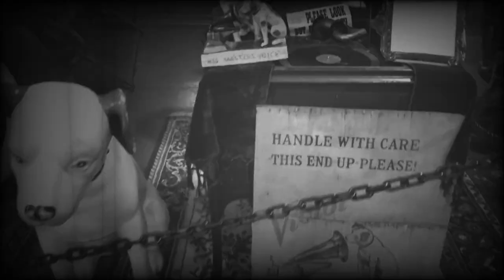Stage Fright How to Handle It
This is a video about some of my occasional bouts of fear involving Stage Fright. This is done in the style of the popular True Hollywood Stories but Cruise Ships.